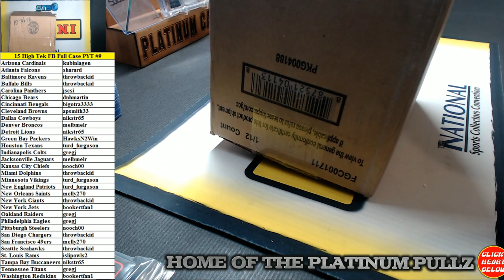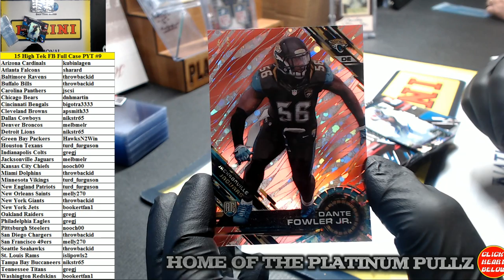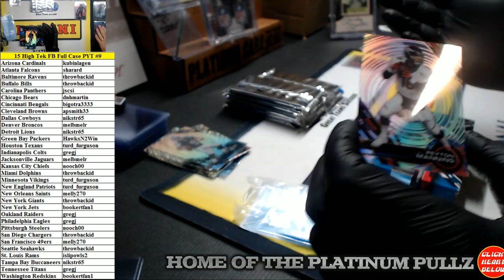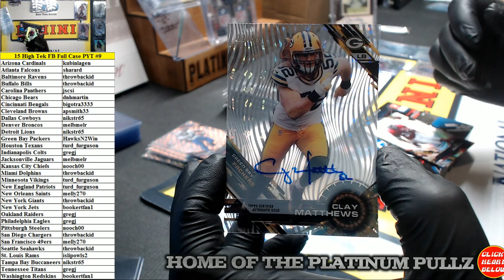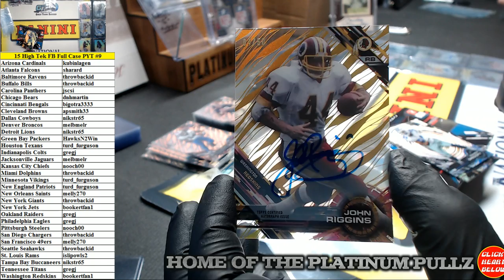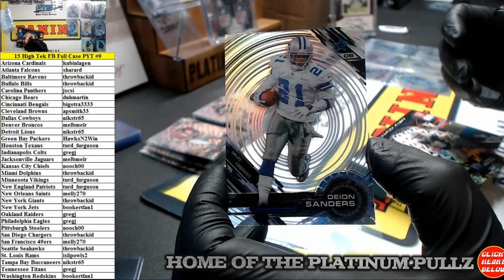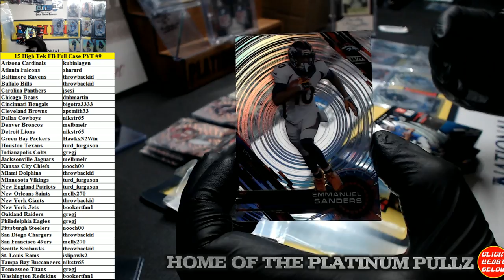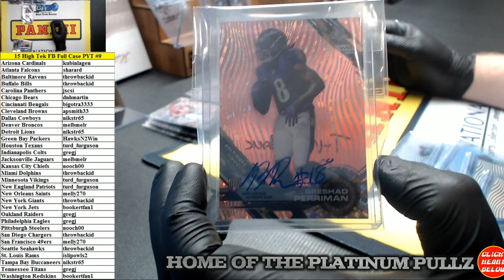2015 Topps High Tek Football Full Case Pick Your Team #9 (12/10/15)